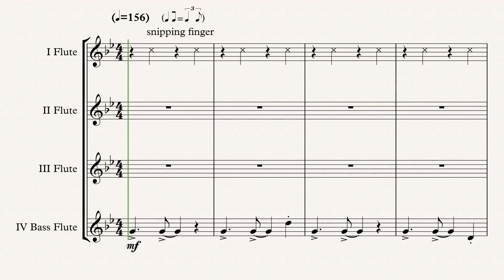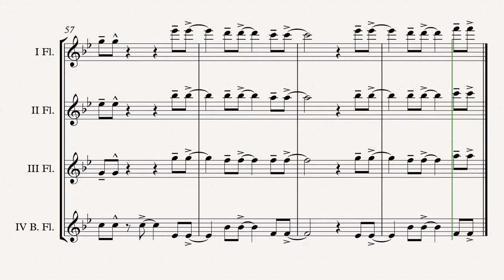„Rosanna“ (Toto) Flute Quartet (B.Fl.) arr. Adrian Wagner Sheet Music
„Rosanna“ (Toto) arr. Adrian Wagner - Flute Quartet (B.Fl.) (Sheet Music) Arrangement

Parts
I Flute
II Flute
III Flute
IV Bass Flute